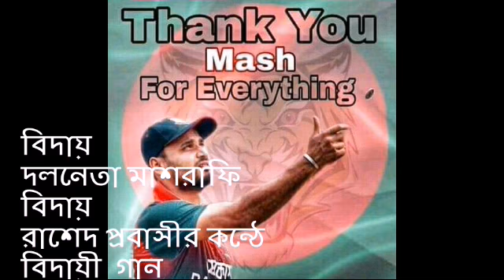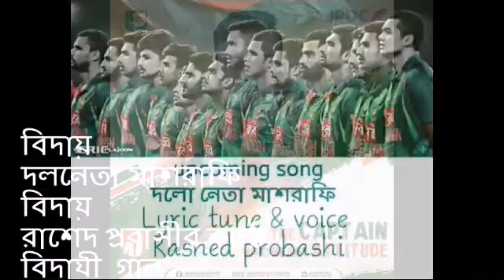Mashrafe_Bin_Mortaza_new_officials__Music_video_Bangladesh_cricket_song__দলনেতা_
কথা সুর ও কন্ঠ -- রাশেদ প্রবাসী
মিউজিক --- মিলন খান